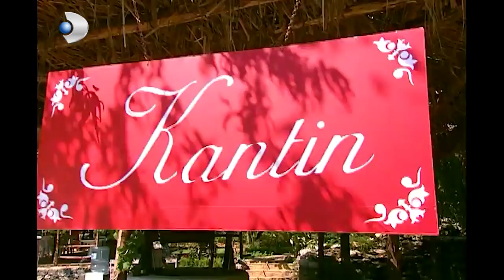Hulki Ve Toygar, Koç'tan İntikam Alma Peşinde! - Acemi Cadı 52.Bölüm